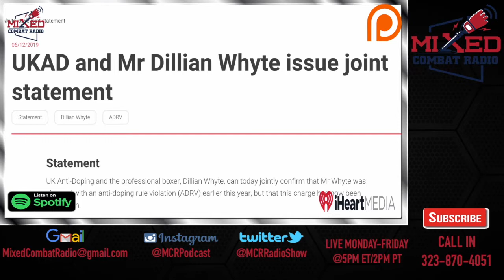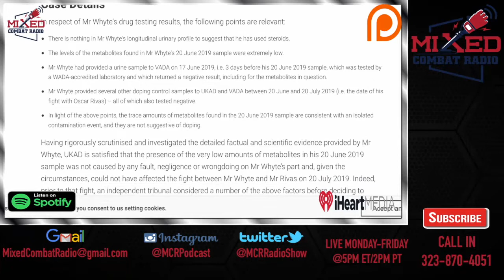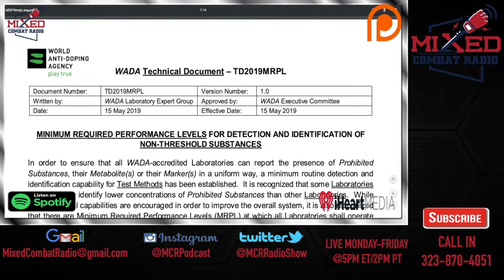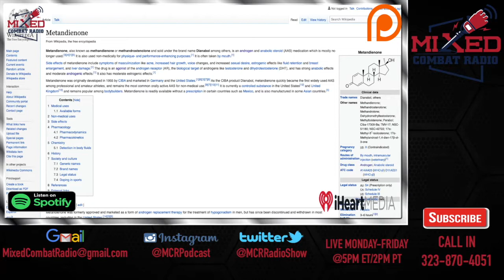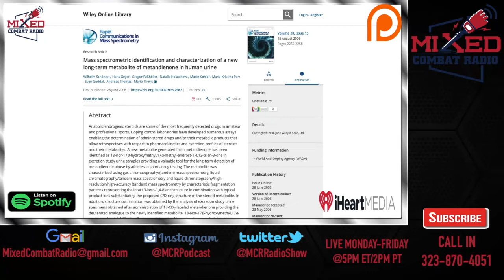Dillian Whyte CLEARED by UKAD, Criticism of UKAD Policy Remains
Plus other news in the combat sports world! Remember you can CALL IN!

Mixed Combat Radio features lead host and founder Matt “The Hipster” Hunter and co-hosts: Robbie Hearns, Gary from Dallas, and Foogatti. Also, occasional contributor Anthony Walker formerly from sherdog.com, Walk Out Network, and MMAonPoint. All of us at MCR are dedicated fans of combat sports and been covering the sport for years.

We are a fan driven platform and rely on you to spread the word and to tell a friend, to tell a friend, about MixedCombatRadio .